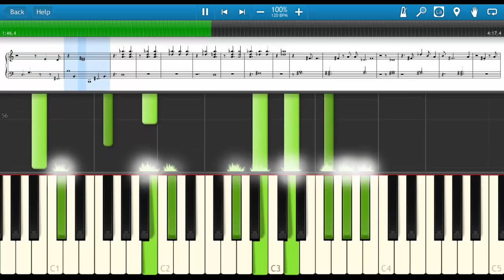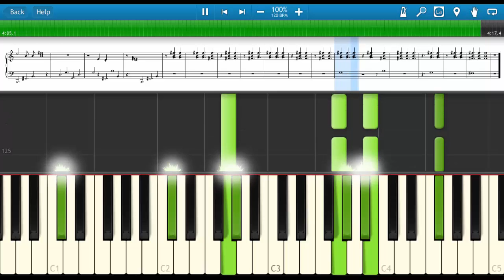Attack on Titan Call Your Name - Piano Music Tutorial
Attack on Titan: Call Your Name
Geek Music

She lost her brother months ago
His picture on the wall
And it reminds me
When she brings me coffee, her smile
I wish I could be with her 'til my last day
She said she gave all her love to me
We dreamt a new life
Some place to be at peace
But things changed, suddenly
I lost my dreams in this disaster
I'm crying
Missing my lover
I don't have the power
On my side forever
Oh, where is my lover?
And I got no power
I'm standing alone, no way
I said I gave all my love to you
We dreamt a new house
We don't know what is wrong tonight
Everybody's got no place to hide
No one's left and there's no one to go on
All I know is my life is gone
I'm crying
Missing my lover